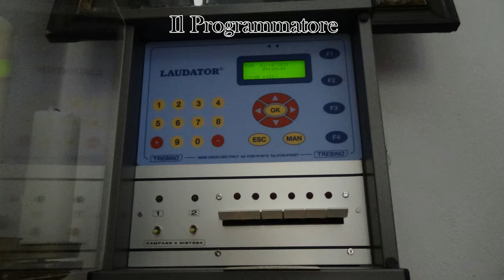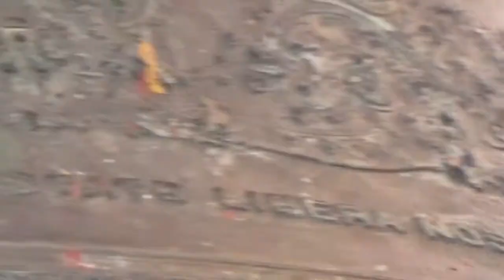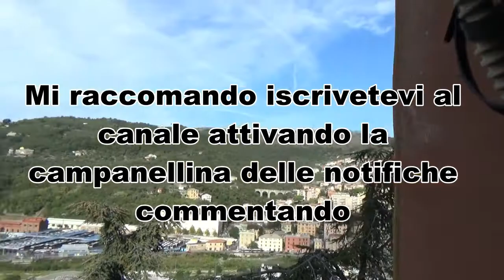Campane di Montesignano Genova (GE) Suonate a Festa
Concerto: 6 Campane in Sib3
Fuse da: De Poli
Nel: 1910
Sistema: 1^ 2^ Ambrosiano (Solo Distesa) 3^ 4^ 5^ 6^ Fisse

Ringrazio il parroco per la calorosa accoglienza e Riccardo Frio, Samuele Modica e Joshua per la compagnia!

commentando...

Da Campanaro159 a Presto!